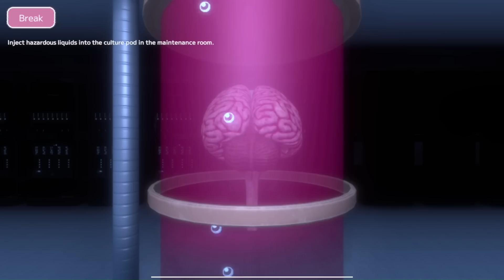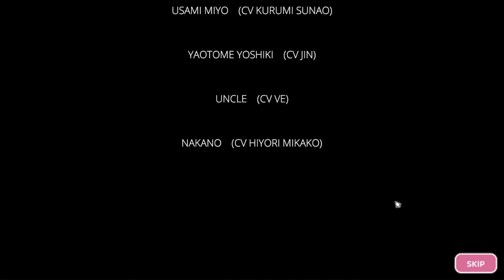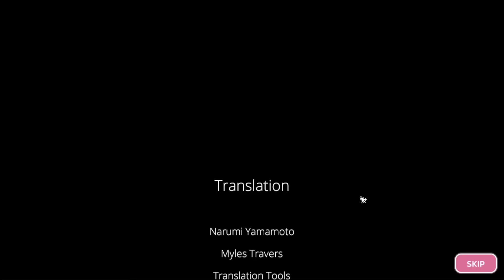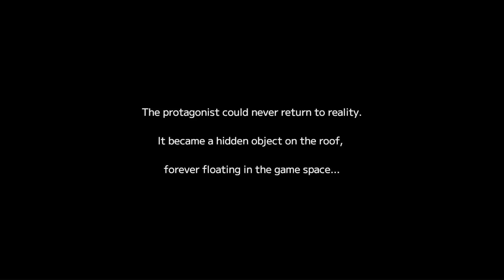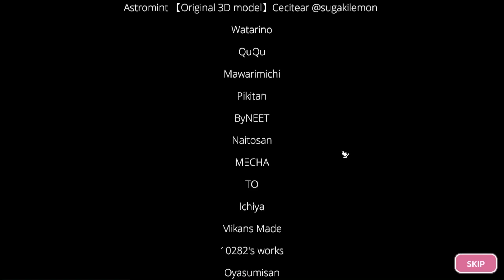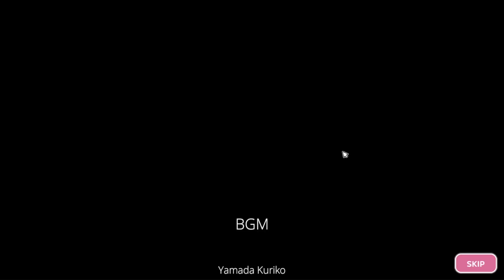Love Love School Days All Endings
Ending No 6 conditions:
Start the game without skipping the opening.
Go to the scene in your room.
Delete the folder
C:\Users\(your user name)\AppData\LocalLow\OTLGAME\LoveLoveSchoolDays\chara
Set BrainLink and game disk and start the game.
The flag of the ending 6 is established.

Okay finished recording all of the ending and this game deserves more attention